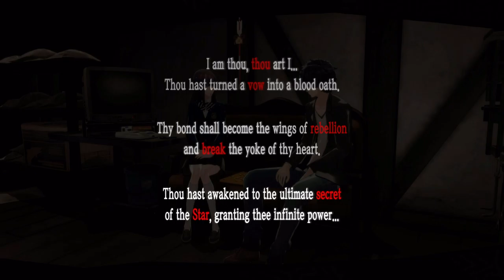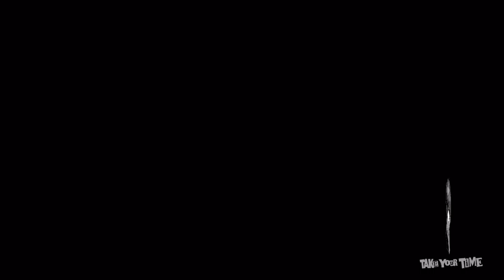Persona 5 - Untitled